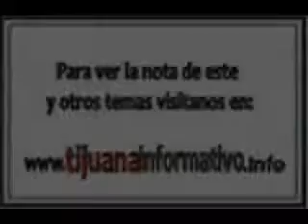NANCY SANCHEZ CANDIDATA A SENADORA